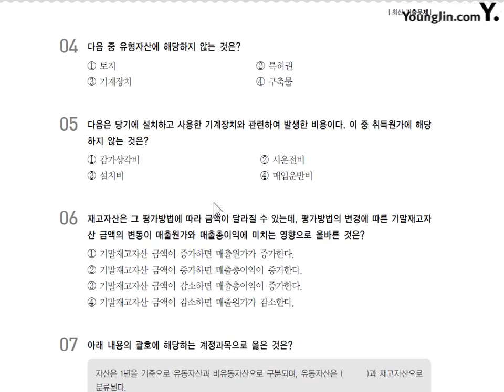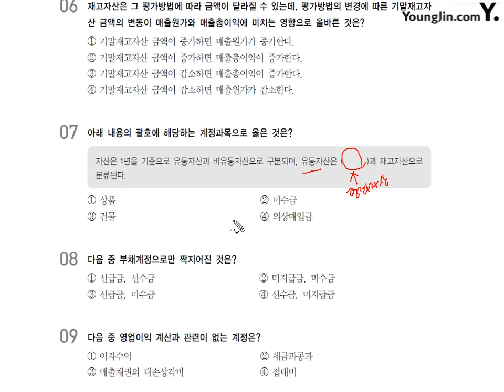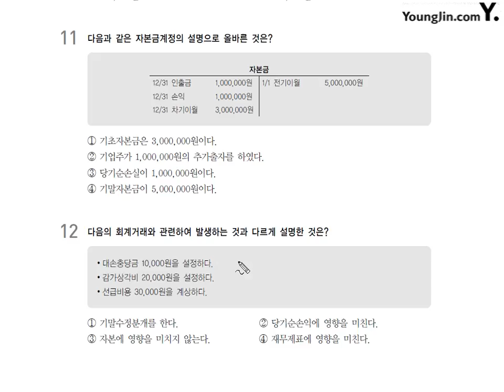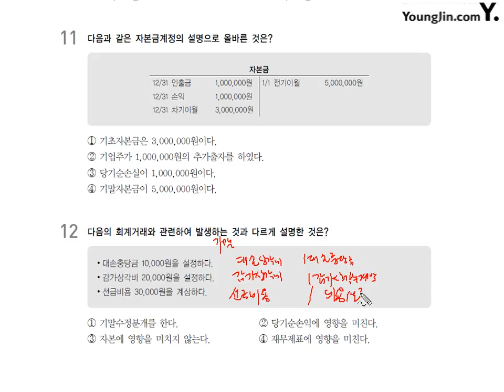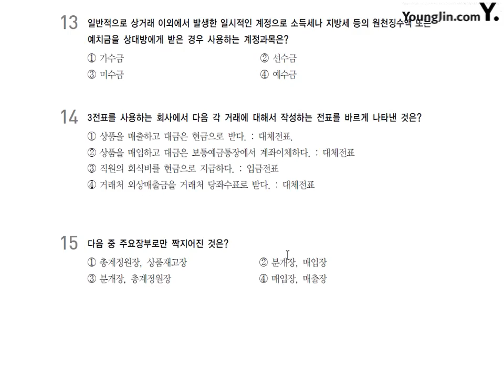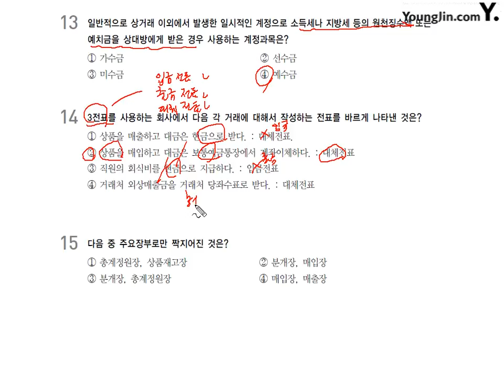[기출] 2015년 04월 12일 - 이론시험